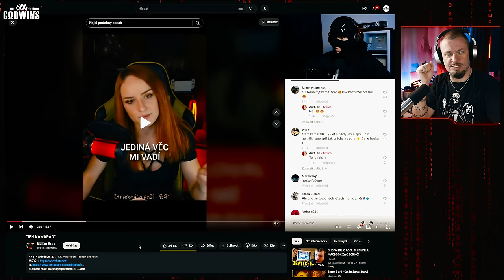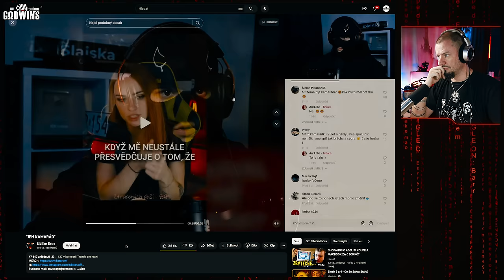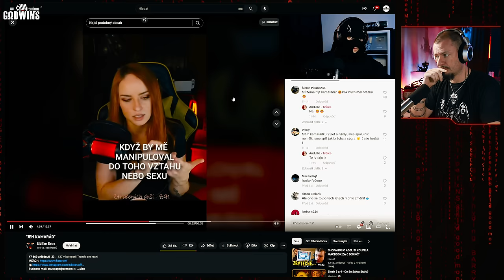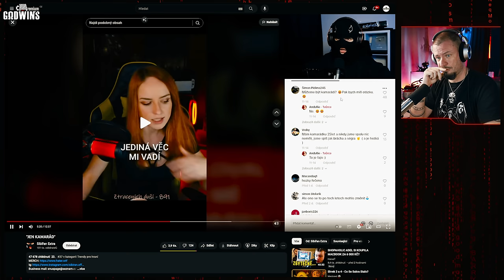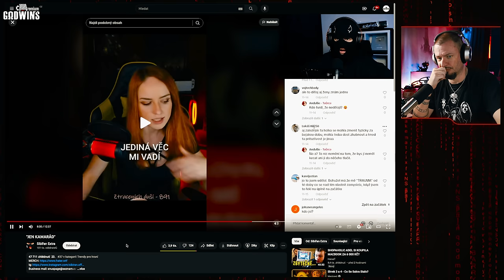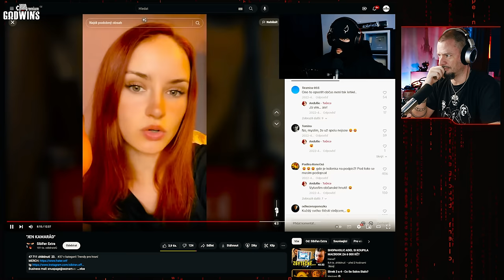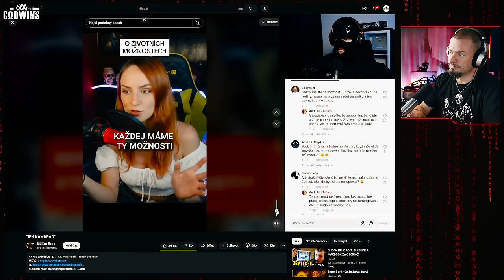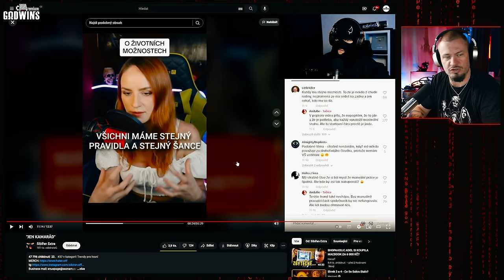Je Sibiřan fakt tak nechápavý?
Nebo si jenom hledá záminky, aby bylo vůbec o čem točit? :D Protože nepochopit message o vyjádření citů a pak nepochopit dalších témata a to vše v jednom videu, to je celkem slušnej oddíl...